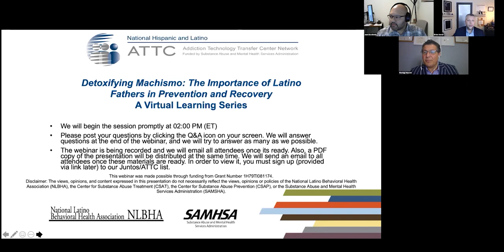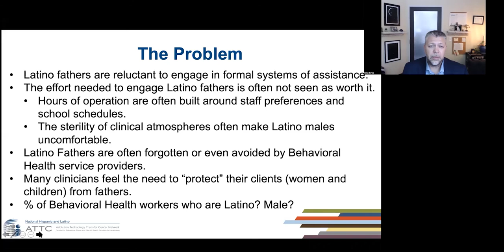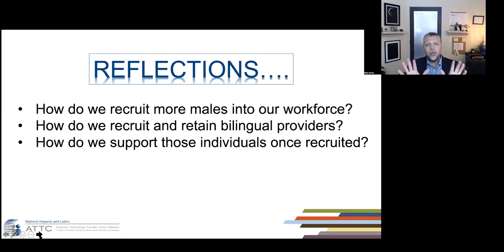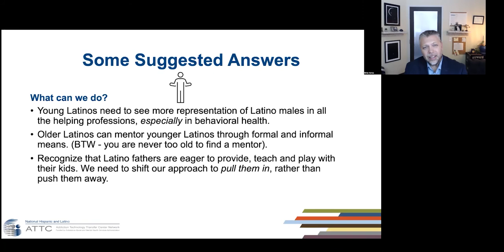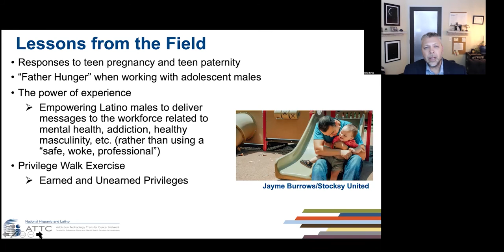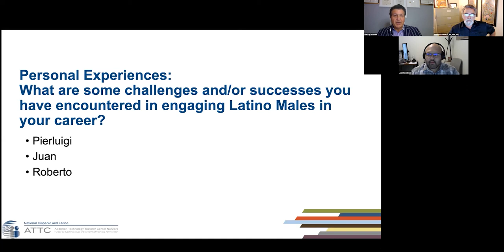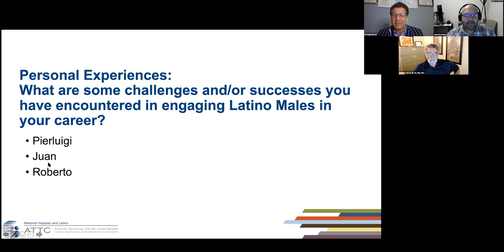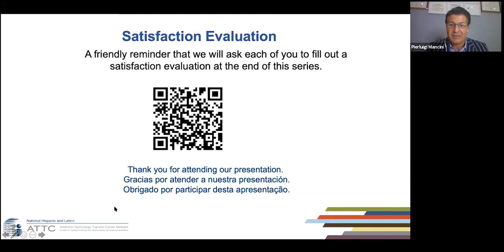Detoxifying Machismo: The Importance of Latino Fathers in Prevention and Recovery (Session 3)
Please join us for our Detoxifying Machismo series that takes a critical look at how Latino fathers have often been ignored, forgotten and even vilified by behavioral health professionals and the system of care. Explore intersections of stigma/culturally relevant healing, care provision in mental health and substance use disorder, and in developing care for Latino fathers. Our three panelists and moderator will provide their personal and professional perspectives as Latino fathers working in behavioral health care providing fields. Participants will be engaged in meaningful dialogue on this dynamic topic and will leave the series with practical tools to implement culturally and linguistically appropriate standards in their behavioral health delivery services to better engage with, recruit and retain Latino males and fathers in their programs.

Learning Objectives:
• Uncover and Address Myths about Latino Fathers.
• Address the Machismo Stigma: Unpacking then rebalancing how current narratives negative impact perceptions of Latino father.
• Present and Discuss Models for Care and Support of Latino Fathers/Latino Men
• Understand the bi-directional impact machismo has had on access to and perception of behavioral health service delivery.